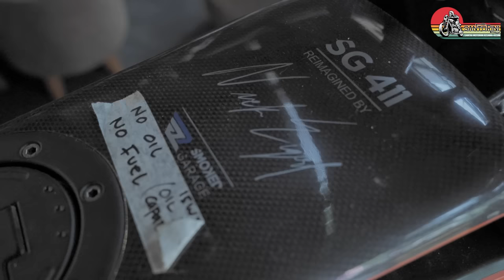SANTORINI NABILA PUTRI, KIRIM MOTOR CUSTOM KE SELURUH DUNIA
@NabilaPutriOfficial yang lama ga muncul di tv, ternyata sibuk mengurus bisnisnya bersama suaminya. Dari modifikasi motor yang futuristik, kolaborasi brand sampai cafe keren bertemakan bengkel motor.